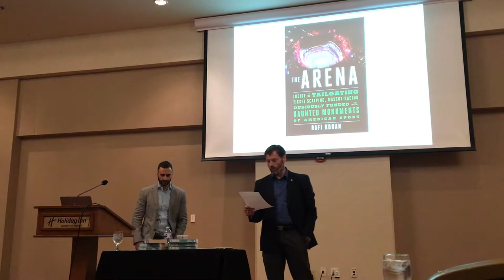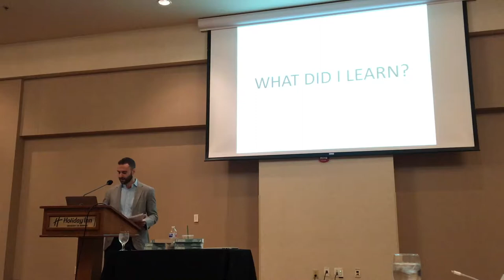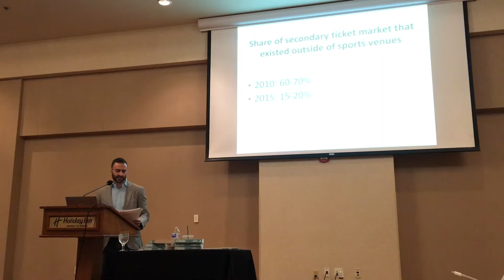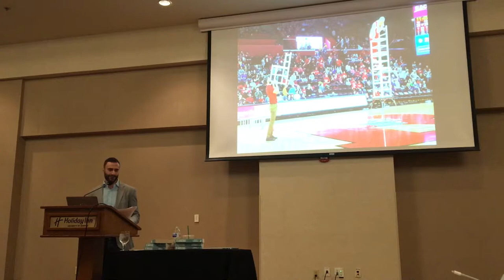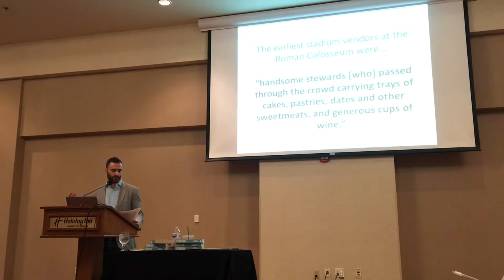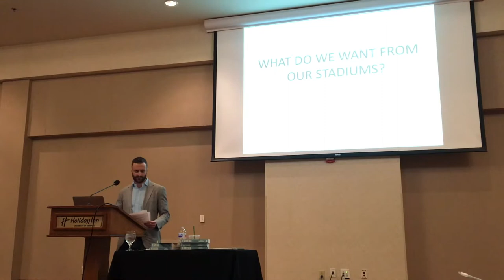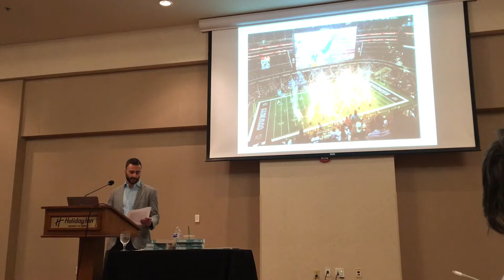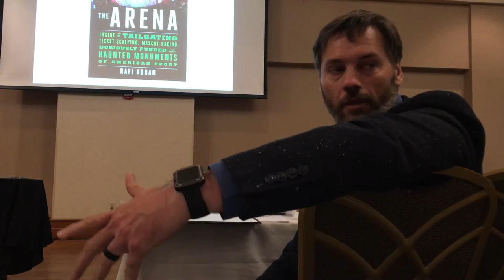KWS Research Forum - Rafi Kohan - 10-18-18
Rafi Kohan, author of 'The Arena: Inside the Tailgating, Ticket-Scalping, Mascot-Racing, Dubiously Funded, and possibly Haunted Monuments of American Sport' spoke to our faculty and students as part of the Kemmons Wilson School Research Forum.  He discussed his journey through America's sport venues, and what they represent in our society.  Enjoy!